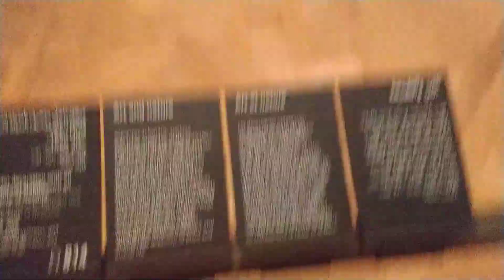Viajem l Dubai l Abu Dhabi l Tailândia l Parte 16